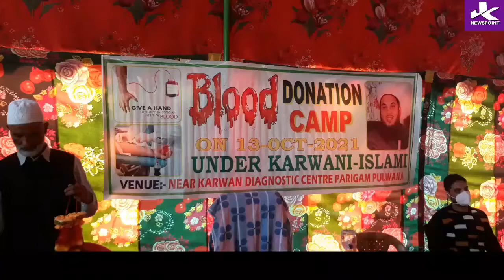Blood Donation Camp at Parigam Organised by Karwan e Islaami international incollebration(Yesterday)